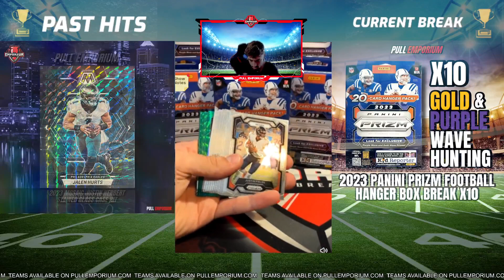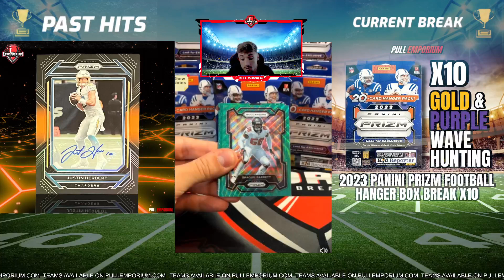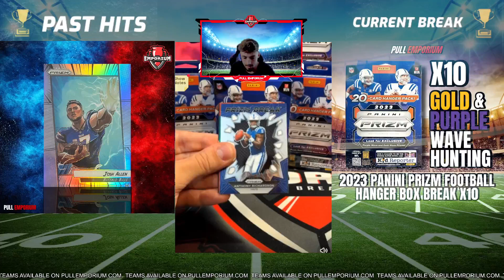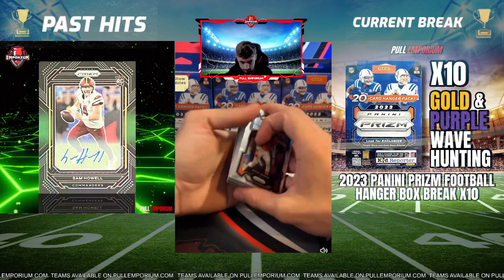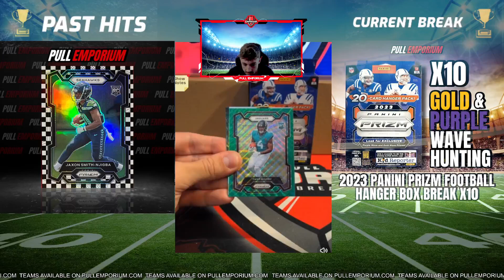2023 Panini Football Hanger x10 Break #24 | 2/27/24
In this break we opened 2023 Panini Football Prizm Hanger Box x10